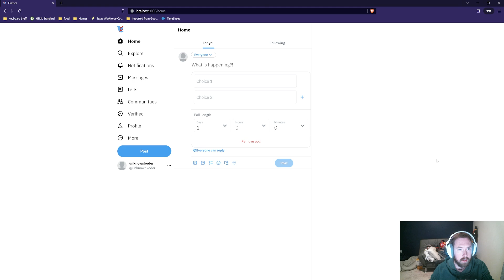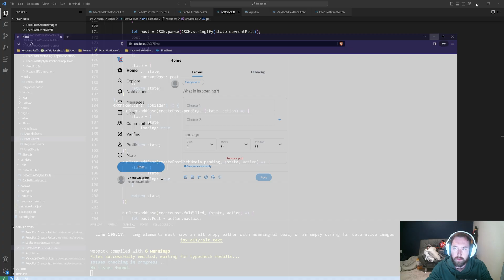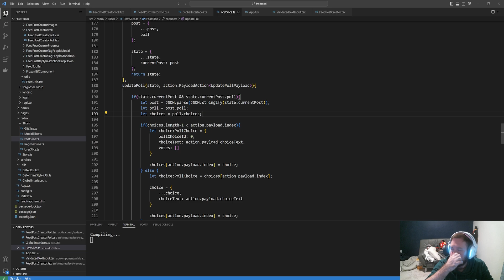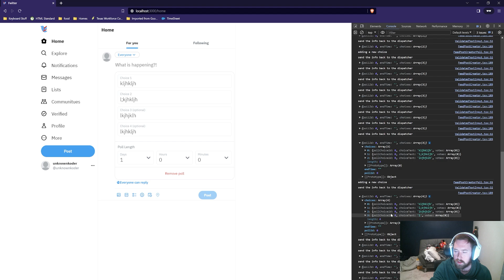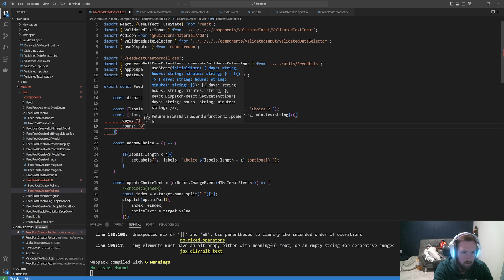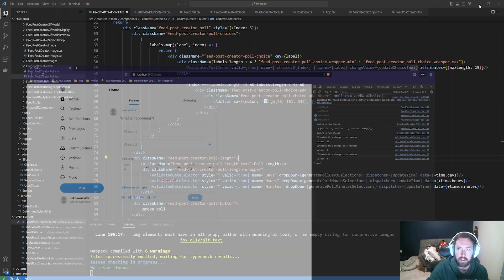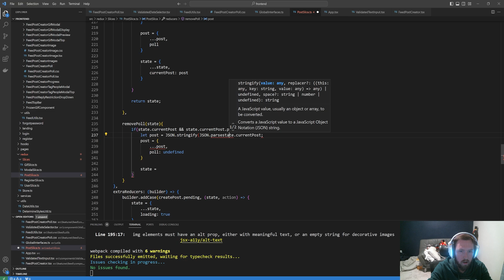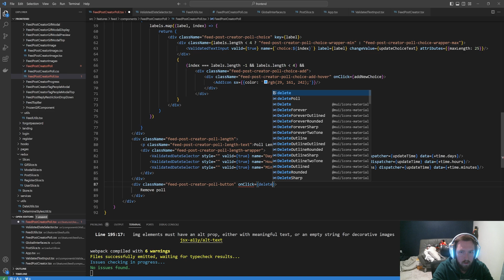Lets Build Twitter From the Ground Up: Episode 128 || Java, Spring Boot, PostgreSQL and React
Building large scale application is more difficult than many people understand or expect. Join me in this long running series where I set out to duplicate one of the most popular social media platforms ever creating using Java, Spring Boot, Spring Security, PostgreSQL data, React JS web application framework and more.

In this episode we continue working on the Poll logic on the frontend, setting it up to track the changes to each of the polls choices, and allowing us to remove the poll completely if we no longer want to attach a poll.

Tuesday & Thursday Evening: 9:00 PM - 11:00 PM CST

~~~ Background Music Used In My Video ~~~